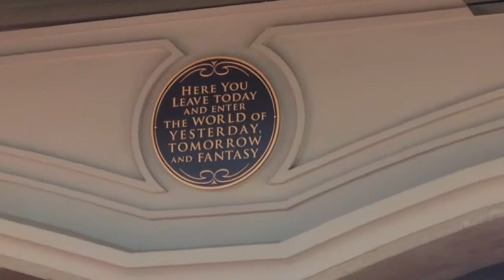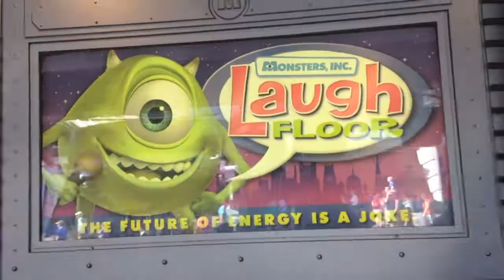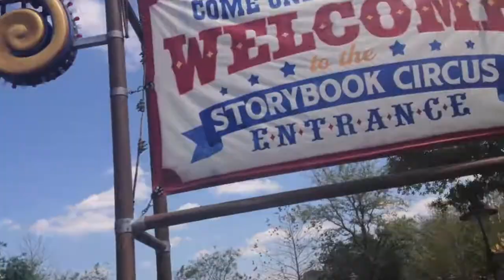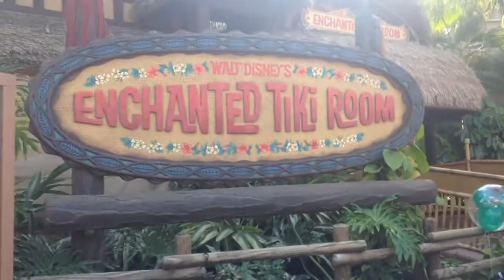Through My Eyes Magic Kingdom - Emilee McLean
I hope you have a great week and stay faboulous!

Mobli- emileemc3

Song is Chronicles of a Fallen Love by The Bloody Beetroots